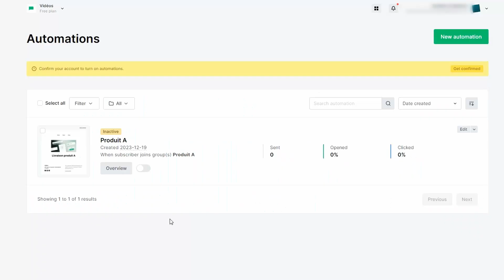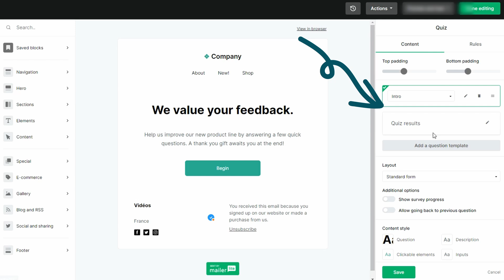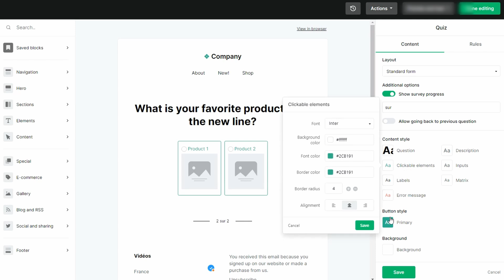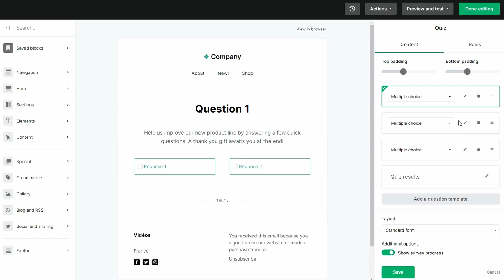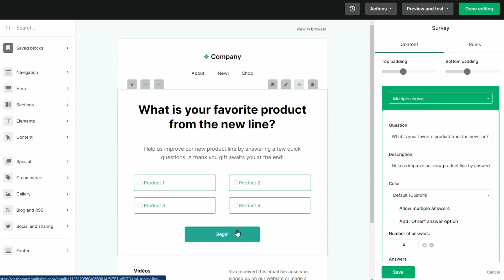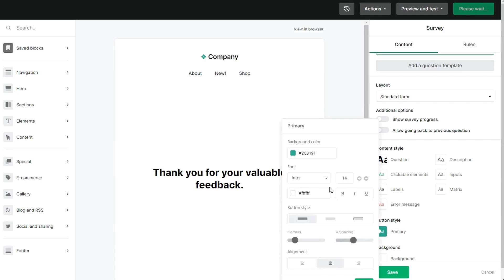MailerLite : les quiz et les sondages dans les emails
📢 Bienvenue dans cette nouvelle vidéo, dans laquelle je vais vous montrer comment créer des quiz et sondages directement à l'intérieur de vos emails grâce à mailerlite. Mailerlite est un autorépondeur qui vous permet de récolter des emails collectés grâce à vos ebooks ou templates offerts, de centraliser votre liste email dans un seul outil, de créer des  séquences automatisée et d’envoyer des newsletters et campagnes d’emails. Il a l’avantage d’être plutôt intuitif et gratuit jusqu’à 1000 abonnés.

SOMMAIRE :
00:00 Introduction
00:44 Créer un quiz dans un email
02:41 Les automatisations de quiz (et de sondages)
04:06 Créer un sondage dans un email
05:13 Afficher les résultats des quiz et sondages

Besoin d'aide pour la mise en place de tes outils ? Contacte-moi sur LinkedIn